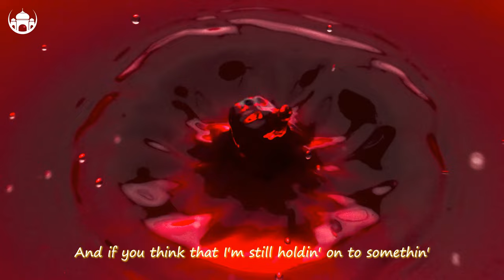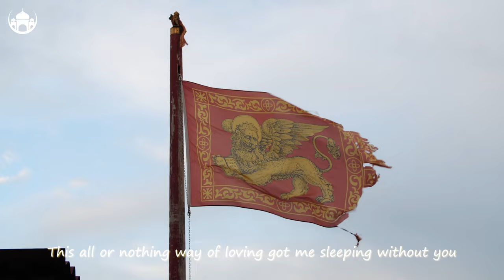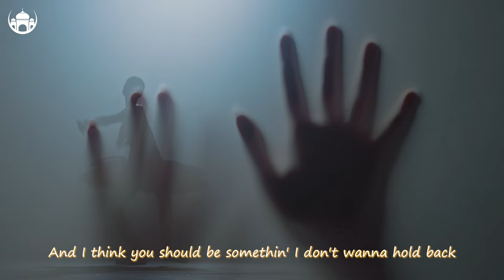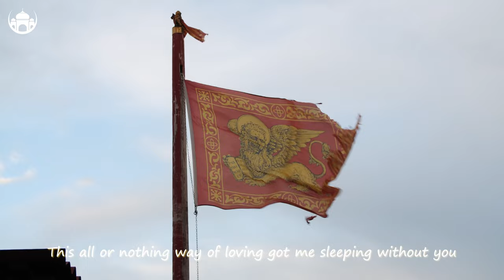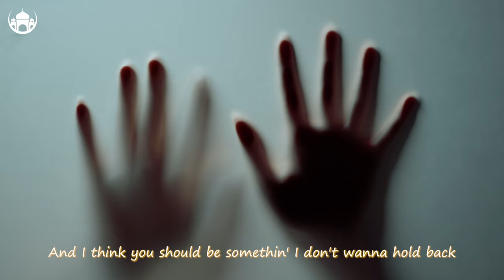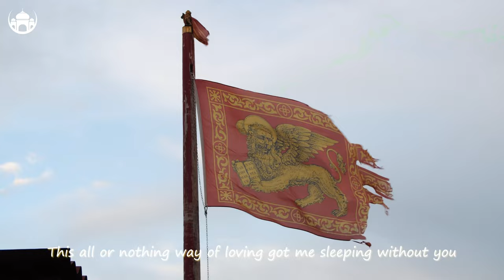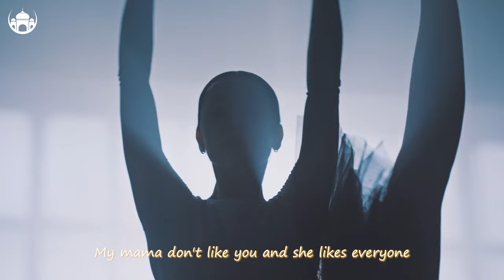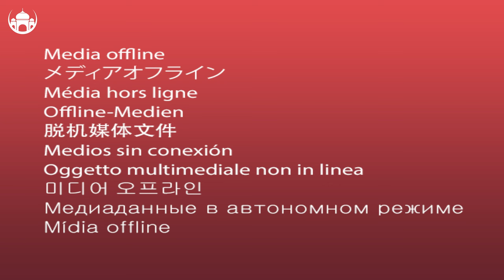Alan Walker, Selena Gomez, Miley Cyrus, Justin Bieber, David Guetta Cover 🔥 Summer Music Mix 2023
00:00 Chela, Mike L, Overheat - Love Yourself
03:05 Jessica Chertock - Love Me Like You Do
06:13 Martis, Rachel Morgan Perry - Someone You Loved
08:36 T’art, Andreea Flavia - Stereo Love
11:18 HALUNA - Summertime Sadness
14:00 Veronica Bravo - Fly Me To The Moon
16:42 Alban Chela, Mike L, Elise Lieberth - Perfect
18:58 Bravo, Twin - Save Your Tears
22:05 Le Bober - There For You
24:42 PACANI - Lost On You
27:20 Medusa - Friends
29:38 Plum, Alosa - Girls Like You
32:25 Alex Man, Dj Diac, HALUNA - I’m Blue
35:37 Michelle Ray - Attention
38:29 Chela, Mike L & Britt - Closer
41:08 Jessica Chertock - All Around The World
43:52 Dascalu, DJ Diac, Margad - All Good Things
46:18 Jessica Chertock - Ritual
49:25 & Elise Lieberth - In The End
52:15 Veronica Bravo - Apologize
55:03 Chela, Mike L, Overheat - Love Yourself
58:09 Jessica Chertock - Love Me Like You Do
1:01:17 Martis, Rachel Morgan Perry - Someone You Loved
1:03:40 T’art, Andreea Flavia - Stereo Love
1:06:22 HALUNA - Summertime Sadness
1:09:03 Veronica Bravo - Fly Me To The Moon
1:11:46 Alban Chela, Mike L, Elise Lieberth - Perfect
1:14:02 Bravo, Twin - Save Your Tears
1:17:08 Le Bober - There For You
1:19:46 PACANI - Lost On You
1:22:24 Medusa - Friends
1:24:42 Plum, Alosa - Girls Like You
1:27:29 Alex Man, Dj Diac, HALUNA - I’m Blue
1:30:40 Michelle Ray - Attention
1:33:32 Chela, Mike L & Britt - Closer
1:36:12 Jessica Chertock - All Around The World
1:38:56 Dascalu, DJ Diac, Margad - All Good Things
1:41:21 Jessica Chertock - Ritual
1:44:29 & Elise Lieberth - In The End
1:47:18 Veronica Bravo - Apologize
1:50:07 Chela, Mike L, Overheat - Love Yourself
1:53:12 Jessica Chertock - Love Me Like You Do
1:56:20 Martis, Rachel Morgan Perry - Someone You Loved
1:58:44 T’art, Andreea Flavia - Stereo Love
2:01:26 HALUNA - Summertime Sadness
2:04:07 Veronica Bravo - Fly Me To The Moon
2:06:49 Alban Chela, Mike L, Elise Lieberth - Perfect
2:09:05 Bravo, Twin - Save Your Tears
2:12:12 Le Bober - There For You
2:14:49 PACANI - Lost On You
2:17:27 Medusa - Friends
2:19:45 Plum, Alosa - Girls Like You
2:22:32 Alex Man, Dj Diac, HALUNA - I’m Blue
2:25:44 Michelle Ray - Attention
2:28:36 Chela, Mike L & Britt - Closer
2:31:15 Jessica Chertock - All Around The World
2:33:59 Dascalu, DJ Diac, Margad - All Good Things
2:36:25 Jessica Chertock - Ritual
2:39:32 & Elise Lieberth - In The End
2:42:22 Veronica Bravo - Apologize
2:45:10 Chela, Mike L, Overheat - Love Yourself
2:48:16 Jessica Chertock - Love Me Like You Do
2:51:24 Martis, Rachel Morgan Perry - Someone You Loved
2:53:47 T’art, Andreea Flavia - Stereo Love
2:56:29 HALUNA - Summertime Sadness
2:59:11 Veronica Bravo - Fly Me To The Moon
3:01:53 Alban Chela, Mike L, Elise Lieberth - Perfect
3:04:09 Bravo, Twin - Save Your Tears
3:07:16 Le Bober - There For You
3:09:53 PACANI - Lost On You
3:12:31 Medusa - Friends
3:14:49 Plum, Alosa - Girls Like You
3:17:36 Alex Man, Dj Diac, HALUNA - I’m Blue
3:20:47 Michelle Ray - Attention
3:23:39 Chela, Mike L & Britt - Closer
3:26:19 Jessica Chertock - All Around The World
3:29:03 Dascalu, DJ Diac, Margad - All Good Things
3:31:29 Jessica Chertock - Ritual
3:34:36 & Elise Lieberth - In The End
3:37:25 Veronica Bravo - Apologize